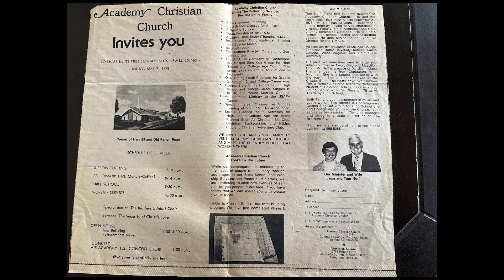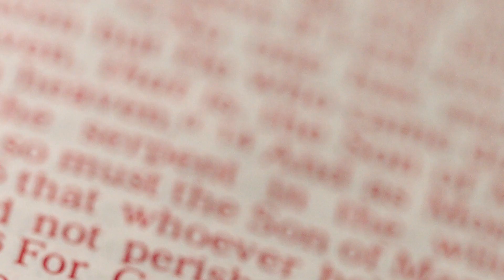ACC History Slideshow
This is an excerpt from our 50th Anniversary Service

8:00 | 9:30 | 11:00
1635 Old Ranch Rd. Colorado Springs, CO 80908